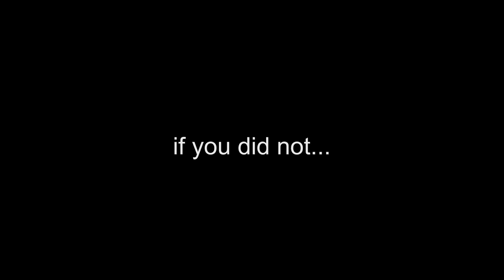2000 Subscribers-Special 9,000 Dominoes